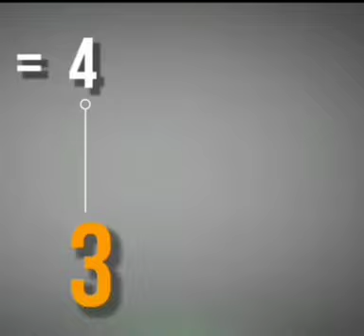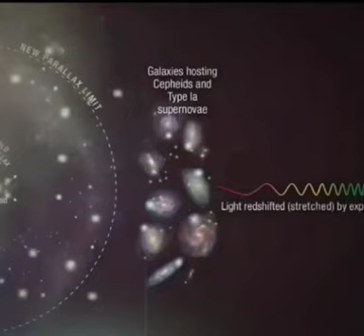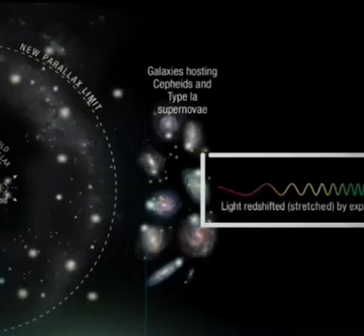atheist vs quran | how is allah engineer muhammad ali mirza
,the kingdom of allah engineer muhammad ali mirzamuslim vs atheist
,atheist
,quran
,atheist vs muslim
,atheism
,atheist vs christian
,zakir naik vs atheist
,atheism vs islam
,atheist vs theist
,atheism vs theism
,atheist experience
,the atheist experience
,islam vs atheist
,atheist vs zakir naik
,atheist vs zakir naik urdu
,atheism debate
,theist
,atheist debate
,islam vs atheism
,atheist vs zakir naik in hindi